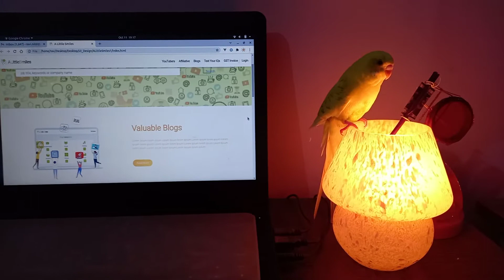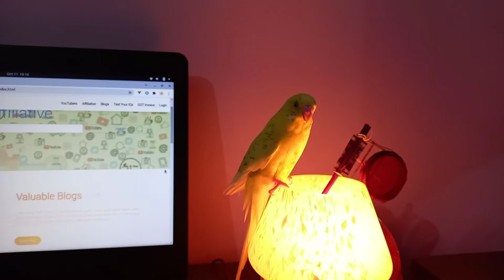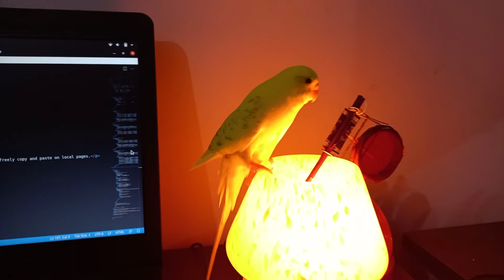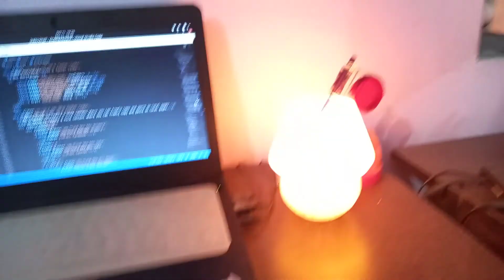Budgie (CHI CHI) Need A Little Relax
I think CHI CHI loves dim light and feeling relaxed, But actually I am afraid about their legs if they are not injured by glass light.